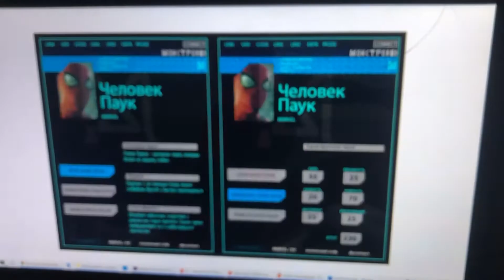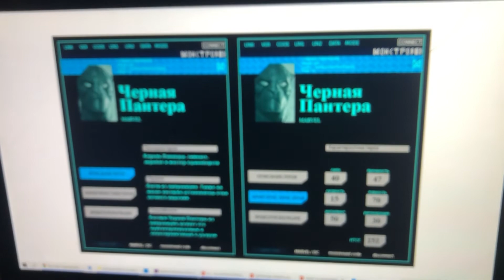черная пантера (король ваканды) vs человек паук (дружелюбный сосед) кто кого?